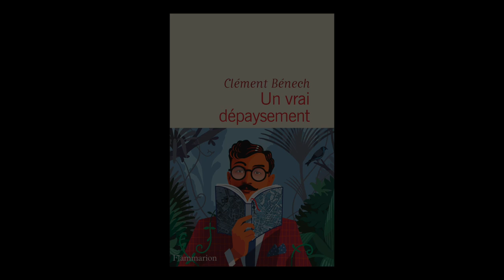Clément Bénech - Un vrai dépaysement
Clément Bénech vous présente son ouvrage "Un vrai dépaysement" aux éditions Flammarion. Rentrée littéraire janvier 2023.